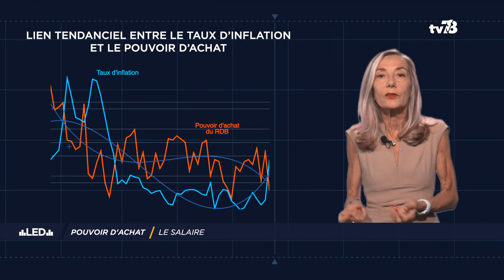LED - numéro 2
L'économie décryptée par Véronique Jérôme, Maître de conférences en Sciences de Gestion à l'Université Paris-Saclay